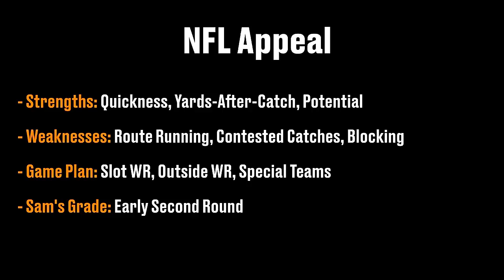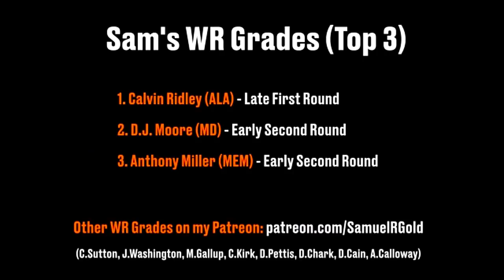Film Room: D.J. Moore, WR, Maryland Scouting Report (NFL Draft 2018 Ep. 14)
In this scouting report, I wanted to look at DJ Moore out of Maryland. He's a very smooth athlete, but he 's still fundamentally raw with his route running. He needs to get better at stemming his routes and vertically attacking the defense to get more space underneath. I think his potential will cause teams to pick in the first round even though I gave him an early second round grade.

Pro Comparison: Golden Tate - Both are similarly sized and are great at gaining  yards after the catch. The Lions use Tate on a bunch of screens, slants, hitches, and flats and I feel like that would be a great role for Moore as he adjusts in the NFL.